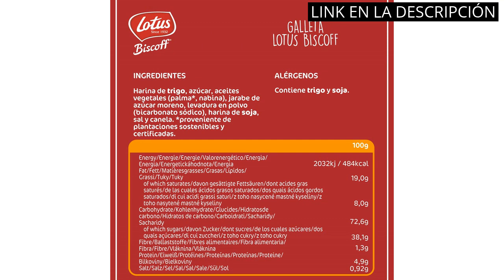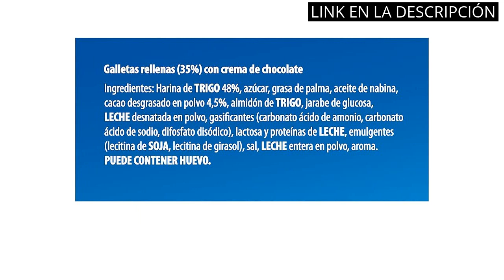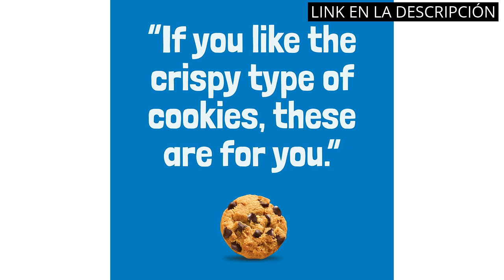【GALLETAS BRETONAS】Los 5 mejores sabores de galletas bretonas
🥇 Más información

✋  Aquí están los 5 mejores sabores de galletas bretonas disponibles en el mercado.

🔽🔽🔽 ENLACES DE COMPRA GALLETAS BRETONAS 🔽🔽🔽

1) Lotus Biscoff | Galleta Original Caramelizada | Envueltas Individualmente | Vegano | Sin Colorantes ni Aromas Artificiales | Caja Dispensadora de 150 Galletas | 938g

2) Príncipe Original - Galletas Rellenas de Chocolate con Leche - 3 x 300 g

3) Gullón Galleta Dorada al Horno, sin Azúcar, 330g

4) Chips Ahoy! Galletas con Pepitas de Chocolate, 300g

5) Fontaneda Digestive Galletas Finas, Chocolate Negro, 170g

00:00 - Intro
00:05 - 1) Lotus Biscoff | Galleta Original Caramelizada | Envueltas...
00:39 - 2) Príncipe Original - Galletas Rellenas de Chocolate con...
01:10 - 3) Gullón Galleta Dorada al Horno, sin Azúcar, 330g...
01:47 - 4) Chips Ahoy! Galletas con Pepitas de Chocolate, 300g...
02:17 - 5) Fontaneda Digestive Galletas Finas, Chocolate Negro, 170g...
02:55 - Outro